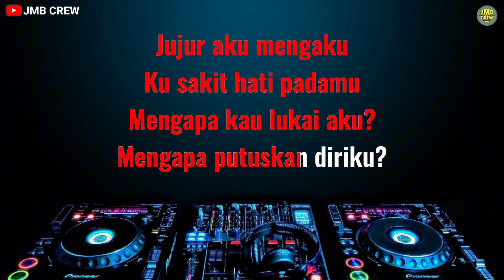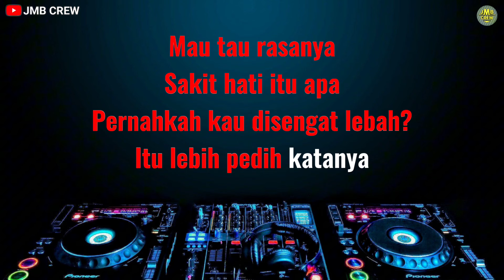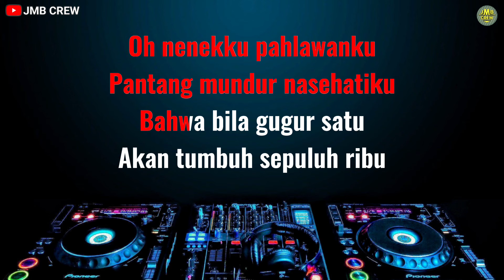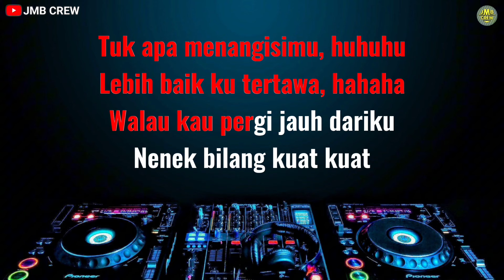Karaoke Nenekku Pahlawanku - Wali Dj Remix Version Nada Wanita / Nada Cewek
FYI :

DILARANG mendaftarkan ke publishing / content ID (copyright) / ke digital store (Joox, Spotify, dll) menggunakan audio dari channel ini.

COVER :

• Silahkan pakai audio ini untuk keperluan cover kamu, mohon cantumkan "Instrument by JMB crew" dan link video karaoke di deskripsi video kamu ya.

Dj jujur aku mengaku
dj nenekku pahlawanku
wali nenekku pahlawanku
karaoke nenekku pahlawanku
karaoke jujur aku mengaku